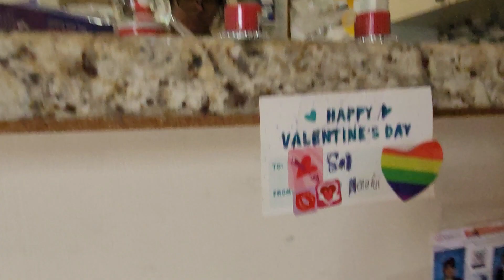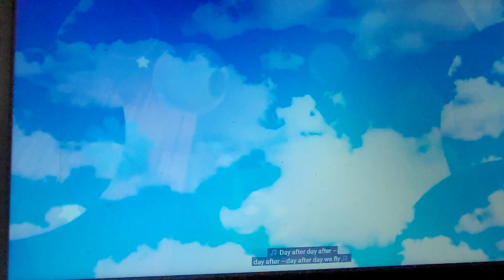amazing digital circus movie